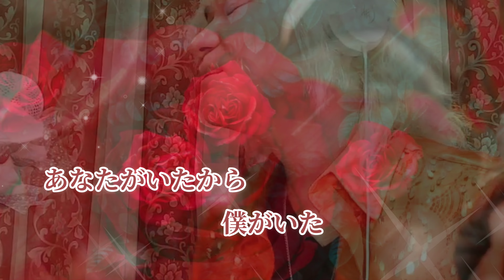あなたがいたから僕がいた／郷ひろみ Cover by やなせひろみ